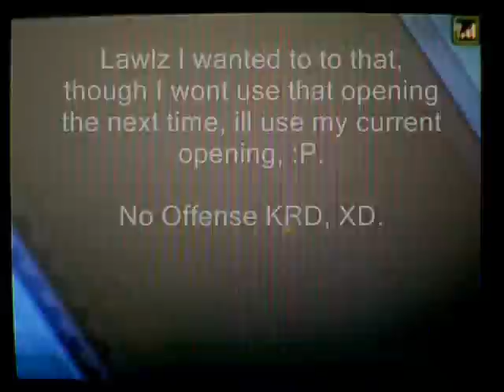Wi-Fi Battle #57 mantank4ever VS Tyko64 (Rematch)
Argh, if only I hit the first focus blast, i wuda won, and this opening will not be my opening, I will use my current 1 in the next video. No Offense KRD, lol.

Stupid cam. -.-

WARNING: If u hate stall wars do not watch this video.

Song is Safety in numbers from ocremix.